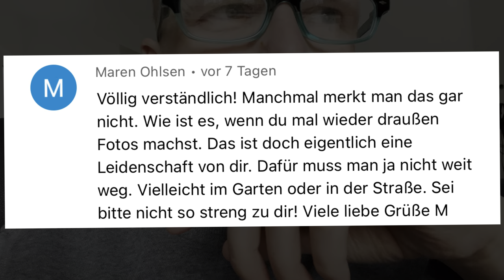ich muss das machen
ich weiß nicht genau wie ich das beschreiben soll aber fotografieren und Videos machen ist mit meiner Krankheit irgendwie so in mein Kopf rein gewachsen, um mich abzulenken, dass ich es einfach machen muss. Ich kann mir nicht vorstellen irgendwas anderes zu tun und jetzt nur Bilder im Garten oder vom Stock was hältst du machen? Reicht mir leider nicht aus, ich sag das nur dazu das mit dem laufen ist, hauptsächlich fotografieren gehen kann.